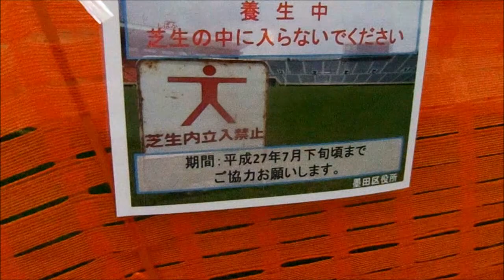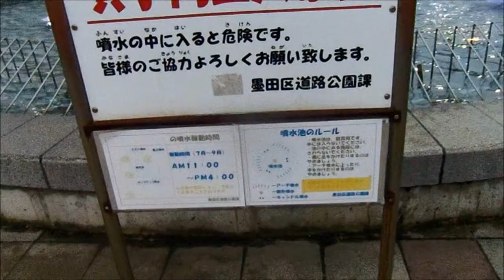TE VAS TE VAS DE MI LADO 15-0717#400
演奏者　ORQUESTA TIPICA VICTOR オルケスタ、ティピカ、ビクトル

曲目　　TE VAS TE VAS DE MI LADO

読み　　テ、バス、テ、バス、デ、ミラード

録音　　1928年　　原盤番号80858

かなり長いタイトル名です。意味はさっぱり分かりません。
そもそも、解説が一切ないので、お手上げのタンゴですが
じっくり聴くと、なかなかどうして…当時としてはかなり
モダン?　手ごわいタンゴです。